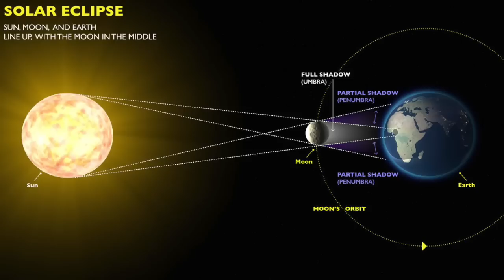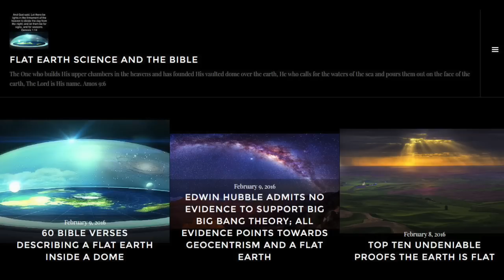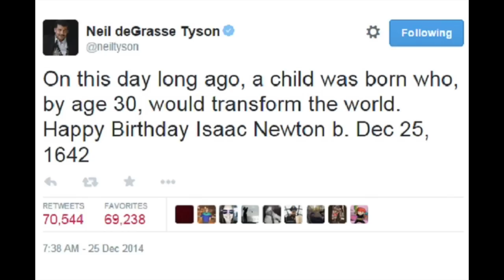War on Religion- Neil De Grasse Tyson Tweet Mocks Jesus!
Famous science jerk Neil De Grasse Tyson is at it again, this time tweeting and mocking Jesus Christ and Christmas in general.